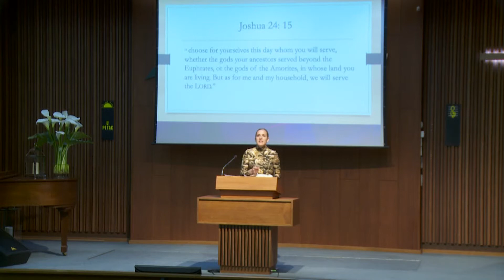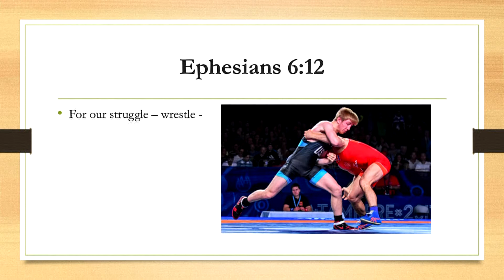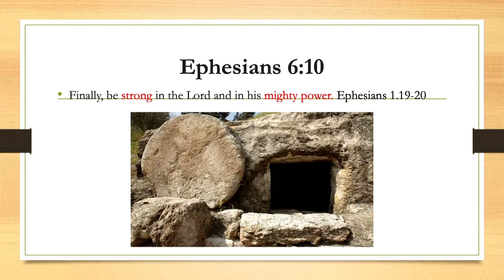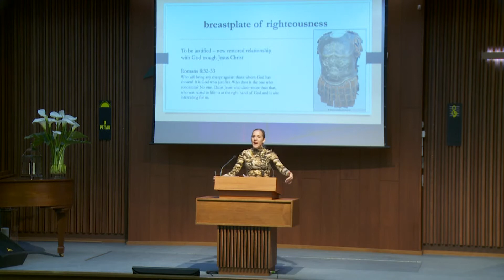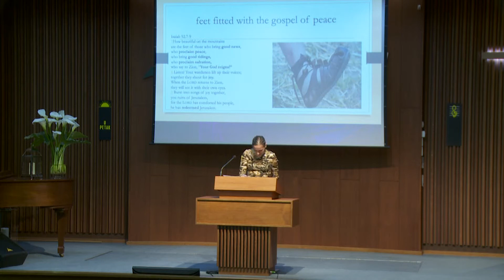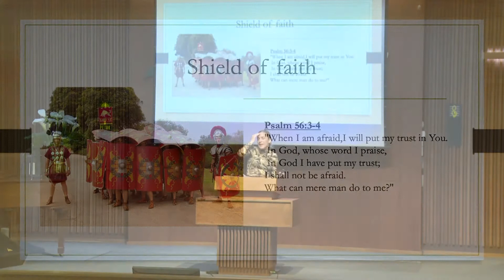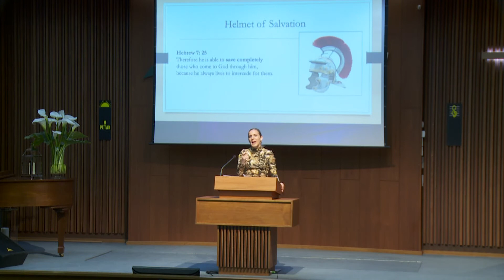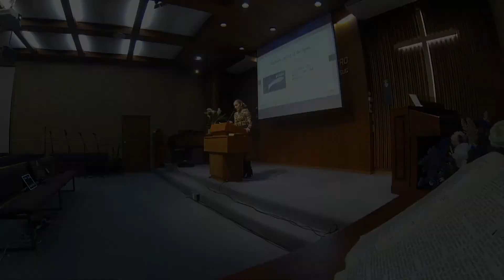4.07.2020. Sashka Tikulin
DON'T UNDERESTIMATE THE ENEMY